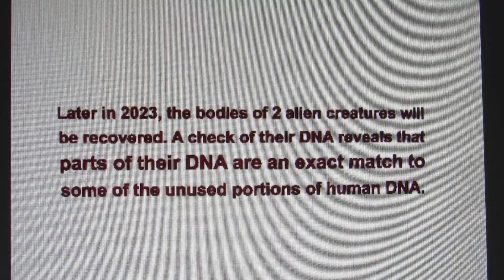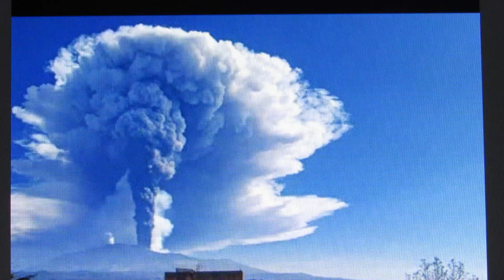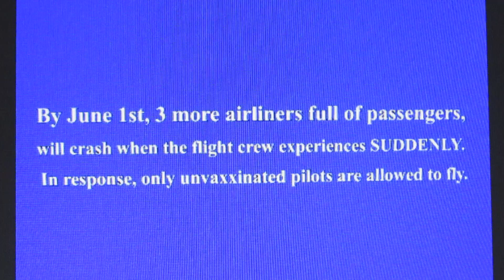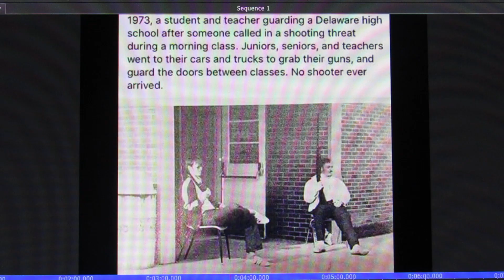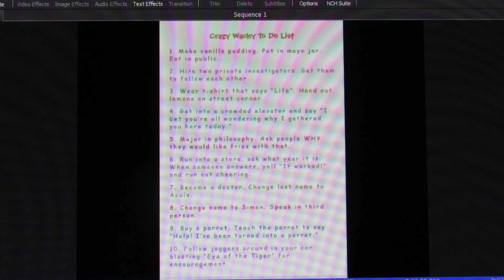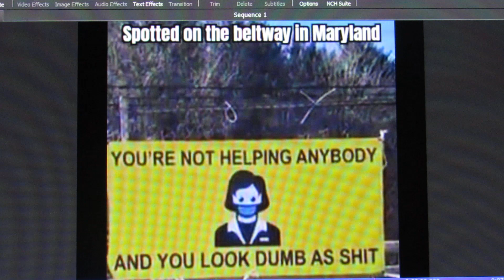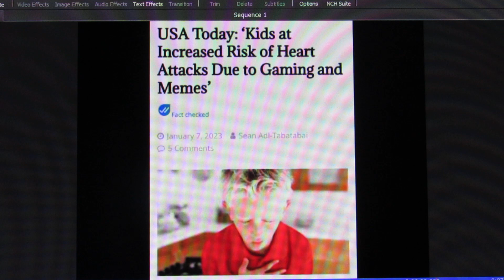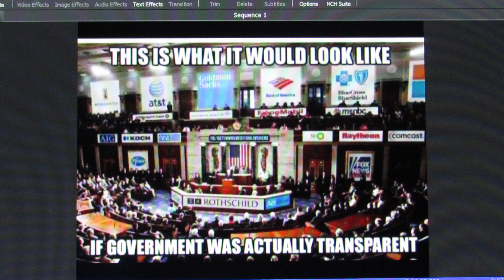INFO FROM BEYOND 2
They talk, I listen